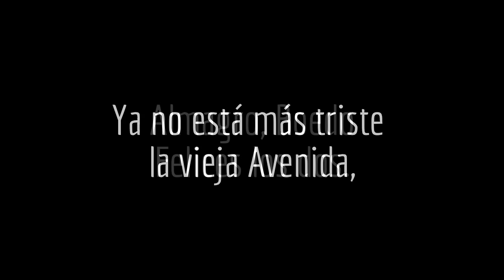SAN LORENZO FESTEJA LA VUELTA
RECONOCIMIENTO A LA SUBCOMISION DEL HINCHA POR LA GRAN TAREA CUMPLIDA EN VOLVER A AVENIDA LA PLATA.
SE UN SOCIO REFUNDADOR. PRE INSCRIBITE EN EL FIDEICOMISO POR INTERNET
*AHORA TE TOCA JUGAR A VOS*